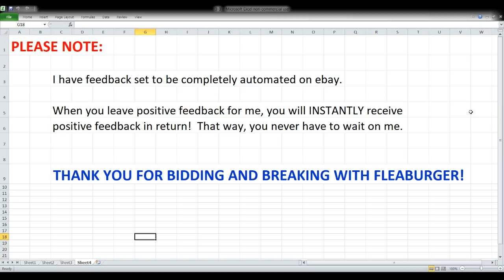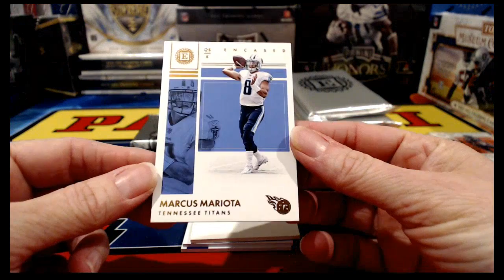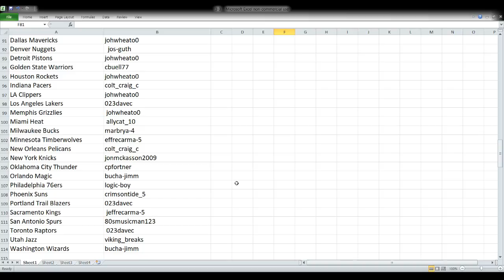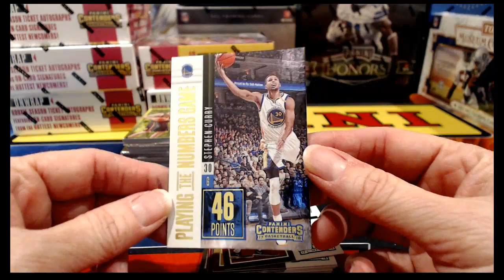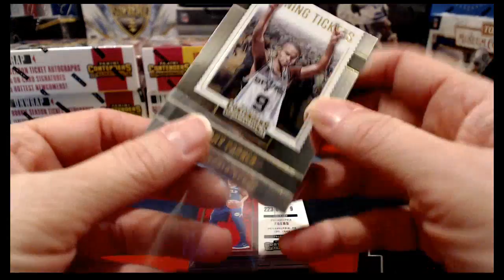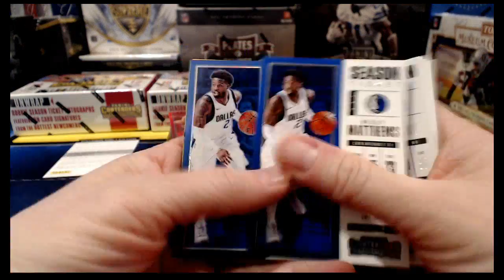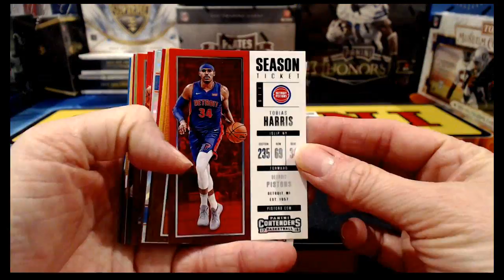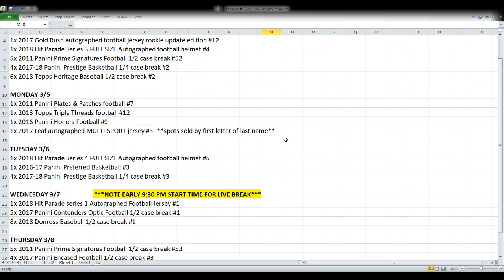ebay 3-3-18 - Football & Basketball Breaks with multiple 1/1 hits!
ebay auctions that ended 3-3-18 - Football & Basketball Breaks:  1x 2017 Hit Parade Gold Signature edition football #4; 4x 2017 Panini Encased Football 1/2 case break #2; 1x 2016-17 Panini Preferred Basketball #2; 1x 2017-18 Hit Parade Gold Signature Edition basketball #3; 6x 2017-18 Panini Contenders basketball 1/2 case break #4